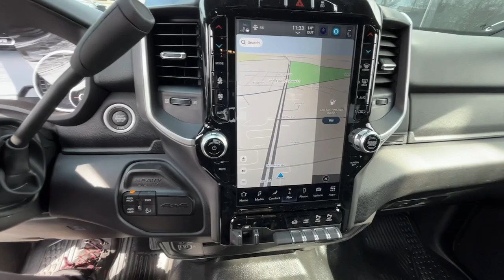2024 Ram 2500 Big Horn 4x4 Crew Cab 6 4 Box MA Dartmouth, New Bedford, Fall River, Wareham, Fa...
New 2024 Ram 2500 Big Horn 4x4 Crew Cab 6 4  Box available at Colonial South CJDR located in 42 State Rd, Dartmouth, MA, 02747. Servicing the Dartmouth, New Bedford, Fall River, Wareham, Fairhaven area.

Your next car could be the  2024  Ram 2500. The Ram 2500 has what it takes to get the big jobs done right. It's infused with heavy-duty capability, connected, convenient, comfortable, and built to last. Attack your projects with the strength and power that leaves no room for doubt. Drive the Ram 2500.